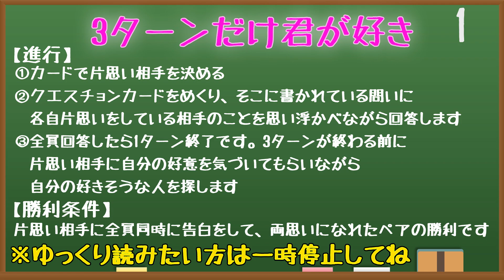【アイドルが愛の告白！】3ターンだけ君が好きVol.2【ベイビーウルフはみんな優しい！】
人狼アイドル「ベイビーウルフ」
が本日お届けするのは「3ターンだけ君が好き Vol.1」です！

私が好きなあの人は実はあの人のことが好き…？
どきどき片思いゲーム「3ターンだけ君が好き」で遊んでみました！

今回は誰が誰に片思いするのか？
そしてその恋は実るのか…？

・１期生
森川茉莉（まつり）

・2期生
尾崎礼香（あっか）

・３期生
瀬戸ちゃこ（ちゃこ）

【GM】
しずぽん（ベイビーウルフマネージャー）